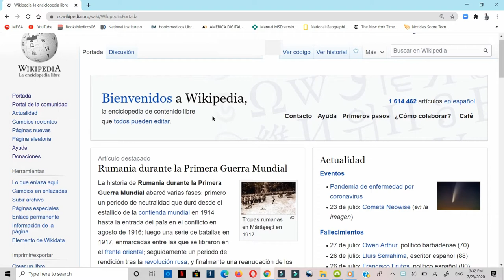Como Descargar un Archivo de Wikipedia en PDF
Transformar en formato pdf  los archivos de wikipedia

Musica Utilizada
When you are using this track, we simply ask that you put this in your description: Track: Jagsy & Tom Wilson - All My Love (ft. braev) [NCS Release] Music provided by NoCopyrightSounds.